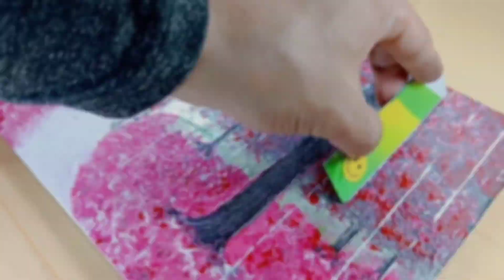Strainer Painting Technique / Lovers in the Rain. Acrylic Painting Inspired/ Credit JayleePainting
Strainer Painting Technique / Lovers in the Rain.

Painting Idea Inspired by Jaylee Painting.

Creators Painting